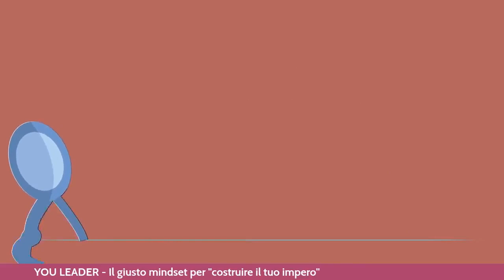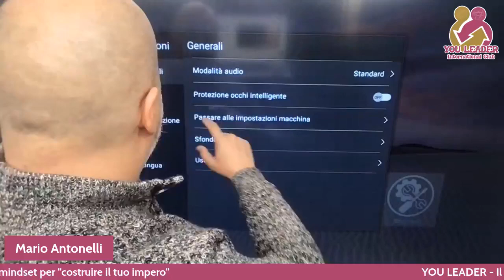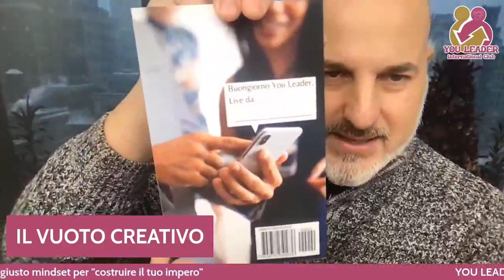YOU LEADER Puntata 232